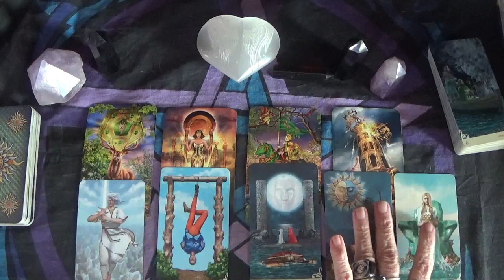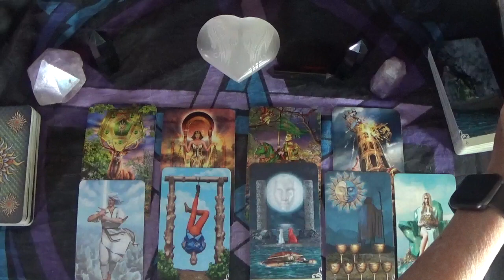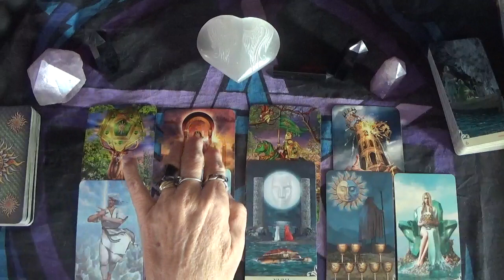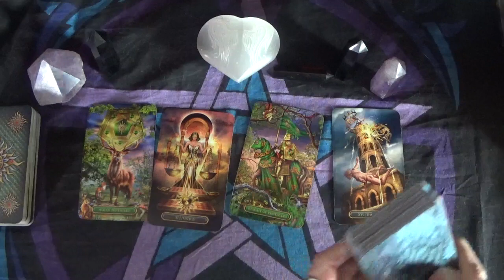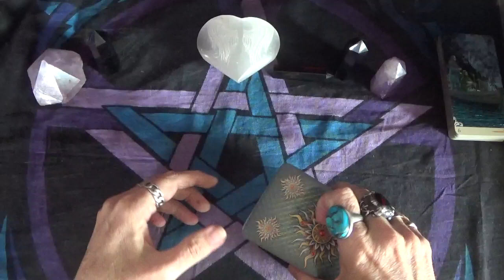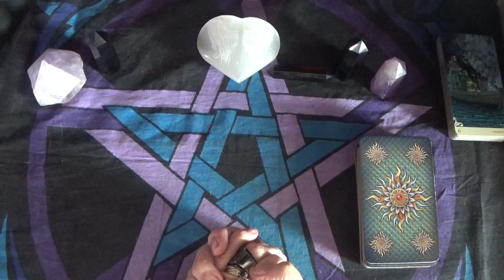Missing: Summer Moon Wells Pt. 8 Second half